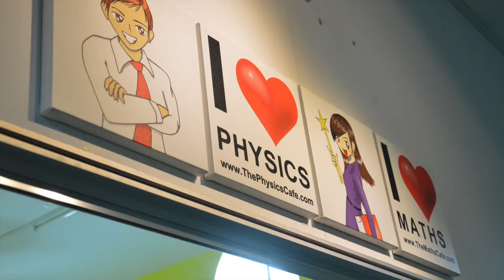The Physics Cafe Trailer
"Hello and Welcome to The Physics and Maths Cafe! If you already know who we are and would simply like to check for vacancies, please for online registration. If you are not recommend by friends or relatives to our center and are new to us, not to worry, please allow me a brief introduction.

We are a premium education center in Singapore who specialises in Physics and Maths education for secondary, IB and JC students. Our founder, Mr Dave Sim is a very popular ex-lecturer from RJC. The tutors teaching in the cafe are not the typical tutors you have in mind, they are uniquely special as they are one of the very few in the industry who can motivate and inspire (not for the sake of doing so) but just by making the subject simple, interesting, yet intriguing. We take pride in the quality of the tutors, materials and the presentation of knowledge. You will never know what you do not know until you attend the lesson! That is all we can reveal...

Want to find out more? Still uncertain which education center to go? It would be so much better if someone you trust give you a recommendation, isn't it? Yes we should always trust what other people have to say. Let us hear what the students say. You are free to make your own judgment based on what you read and rest assured the reviews are genuine as the students have kindly given us the permission to link their names to their facebook account to support the credibility."